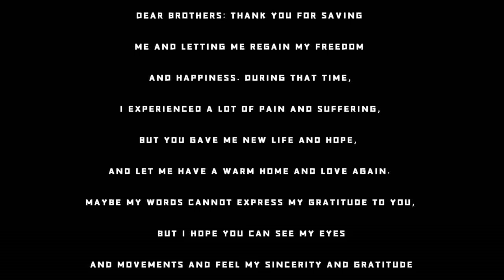The most well behaved husky on the whole network, he will also take the initiative to shake hands